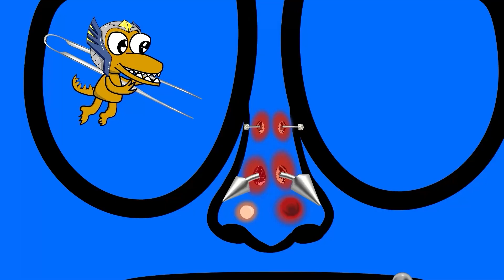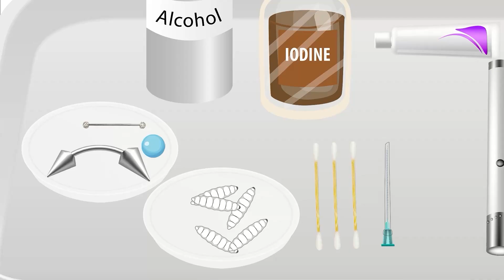RAINBOW FRIENDS, But Let's STEER CLEAR of the TV!! OKEYY..?// Rainbow Friends Chapter 3 Animation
🌈List of the best animations about the funniest games and trends.
🌈 We're bring viewers useful lessons, the endless adventures of the
Rainbow Friends and Hoo Doo Dog and THE DAILY LIFE of them.
🌈 Learning from these wonderful characters is what makes the show special. Get ready for more lessons and heartwarming moments ahead! 🚀😊
🌈 We do 2D animation about Hoo Doo Dog n Rainbow Friends:

 • RAINBOW FRIENDS //